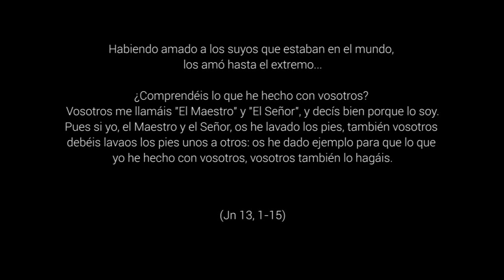Aprender a amar - Jueves Santo, Ciclo B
Jn 13,1-15. De todos los días del año... este quizás es, de verdad, el día del amor. De ese amor extremo e incondicional que nos da Jesús, que recibe de Padre y Madre Dios y nos da a todas y a todos. Una última cena compartida, un gesto de cuidado y servicio... Algo tan sencillo y tan revolucionario como lavarle los pies a sus amigos, siendo Maestro y Señor, que encierra el verdadero significado de seguir a Jesús.
Hay que aprender a comprender: leer entre líneas a Jesús para descubrir que, en realidad, se expresa como un libro abierto. Él es el ejemplo a seguir para APRENDER A AMAR.
Para la reflexión y oración: ¿Qué es lo que más admiras de la forma de amar de Jesús? ¿qué te falta por aprender a ti, en qué puede mejorar tu amor a l@s demás?